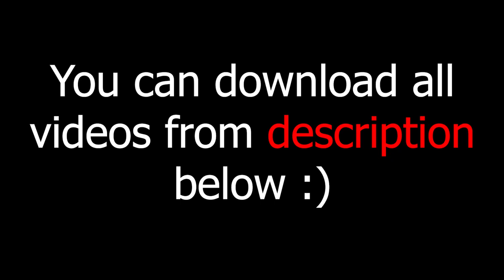green screen effects adobe premiere pro fire electric particle after fx water world royalty free